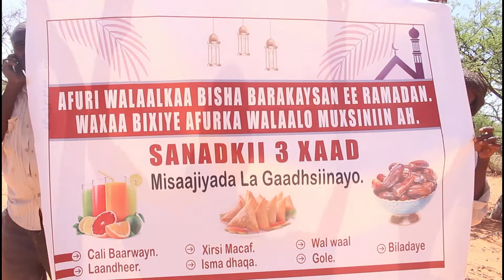Afuri Walaalkaa oo LA Gaadhsiiye Misaajiyada deegaanka Buuhoodle